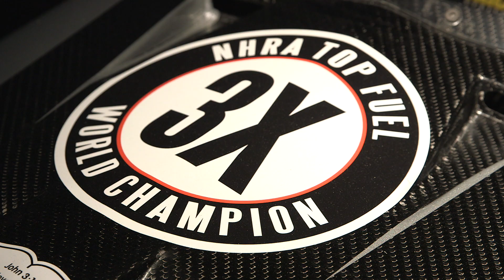Larry Dixon Two-Seat Top Fuel Experience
Race fans, car enthusiasts and thrill-seekers now have the opportunity to experience the "rush" and g-forces of a Top Fuel Dragster driven by 3-time NHRA Top Fuel World Champion, Larry Dixon.